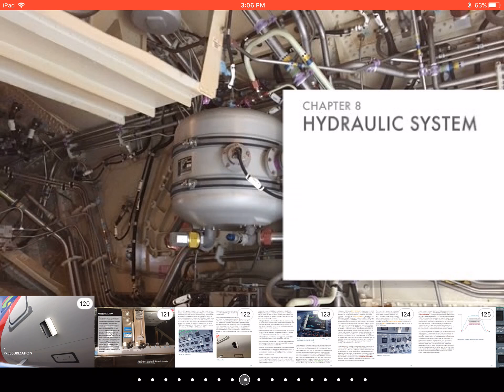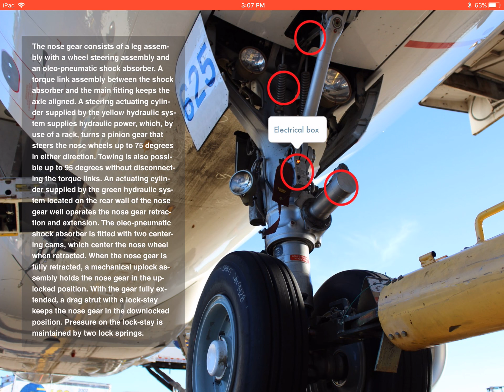Airbus A320: An Advanced Systems Guide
A little preview of the Airbus A320: An Advanced Systems Guide book.